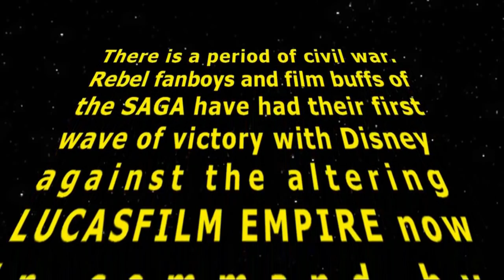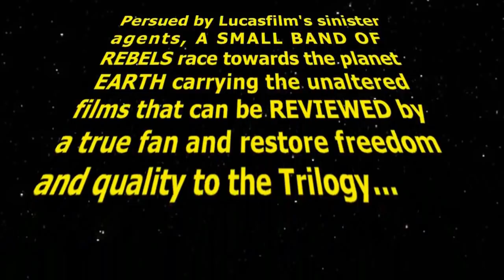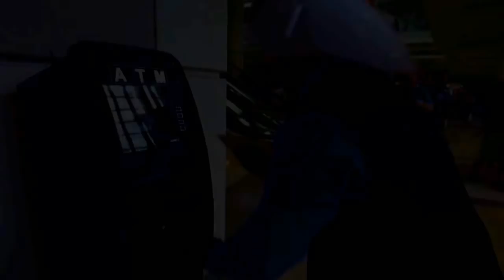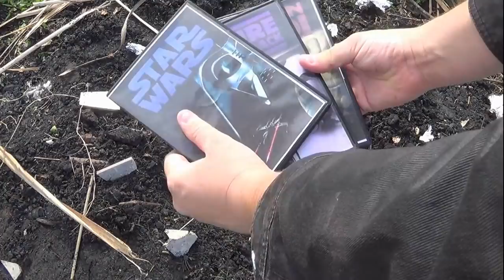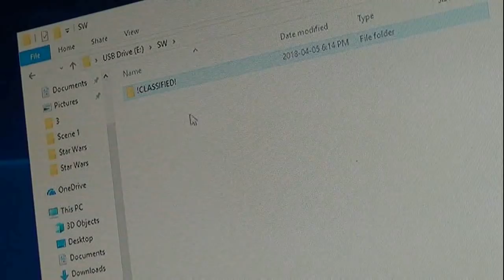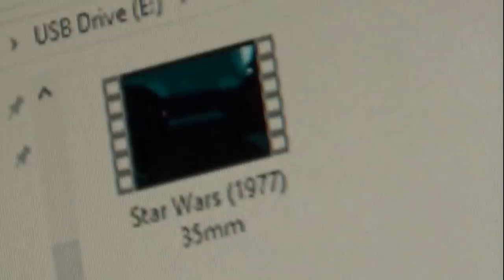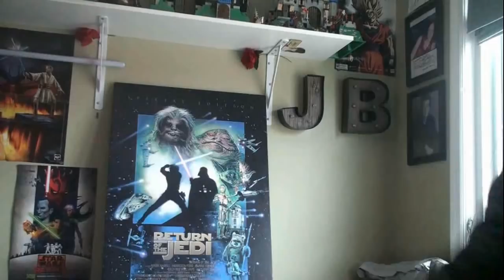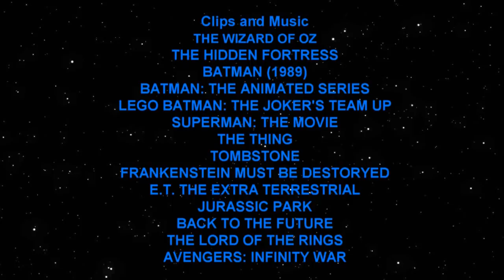Star Wars (1977) REVIEW - THE STAR WARS SAGA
Buy STAR WARS on Blu-Ray

A long time ago in a galaxy far, far away…BigJackFilms finally tackles The Original Star Wars Trilogy starting with the 1977 classic directed by George Lucas. Does it still hold up despite the massive changes or will the Galactic Empire lead by the revived Darth Vader stop Jack’s criticisms? Find out in the first installment of the Star Wars Saga Reviews!

The Following Is A Fan Based Video Movie Review.

Footage From "Star Wars" (1977) is owned by Lucasfilm, Disney and 20th Century Fox.

"Star Wars" names, characters and rights are all owned by Lucasfilm LTD, 20th Century Fox, Walt Disney Pictures, The Walt Disney Company, Warner Brothers Pictures, Kathleen Kennedy & George Lucas.

Michael Tanzer, Jeff Chapman & Celeste Heron

CHECK OUT THESE AWESOME CHANNELS WHO HELPED IN THIS EPIC PRODUCTION!